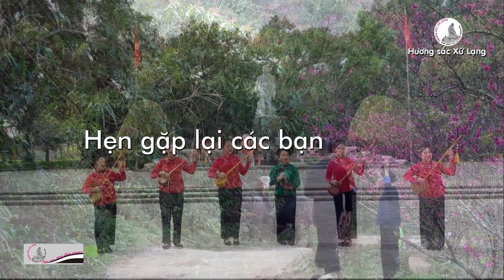Xứ Lạng kiên trung ! Mừng quốc khánh, ngày 2 tháng 9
Hát then đàn tính: Xứ Lạng Trung kiên, (Xứ lạng kiên trung).
Sáng tác: Lý Tự Hải.
Thể hiện: Câu lạc bộ hát then đàn tính, phường Đông Kinh, thành phố Lạng Sơn.
(  Hát then mừng quốc khánh, ngày 2 tháng 9 )